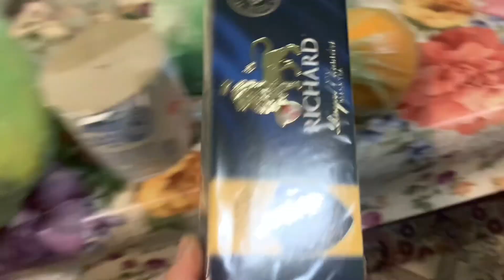كيف نقشّر الجوز الشائع؟ نذهب إلى محلّ النباتات في الهواء الطلق. نعبر جسراً خطيراً فوق النهر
Як ми колемо волоські горіхи? Їдемо до плодорозсадника. Перетинаємо небезпечний міст на річці